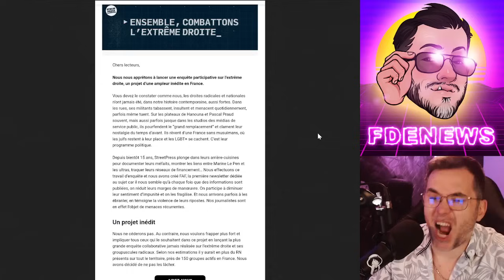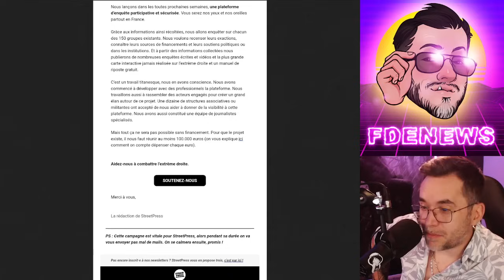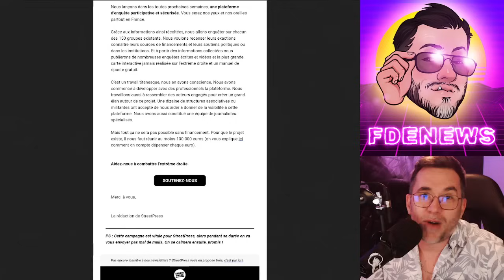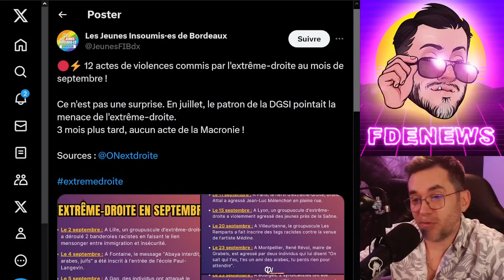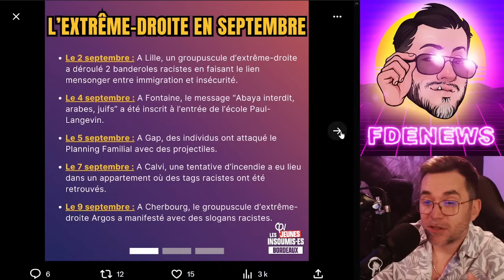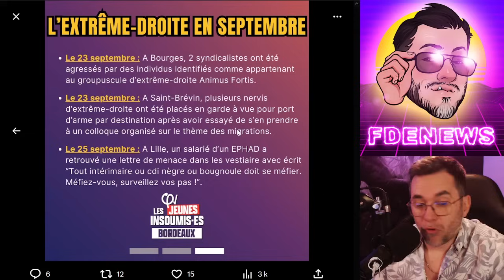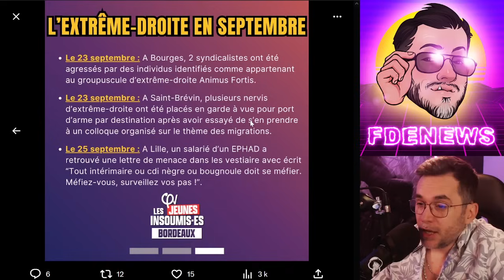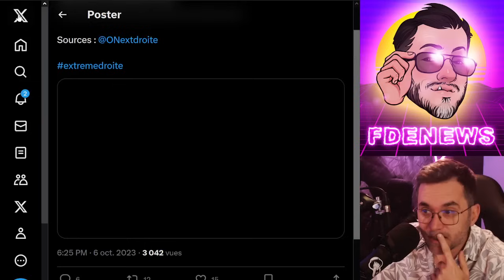STREETPRESS APPELLE AUX DONS POUR LUTTER CONTRE L'ULTRA DROITE